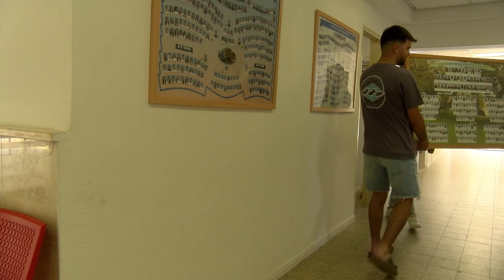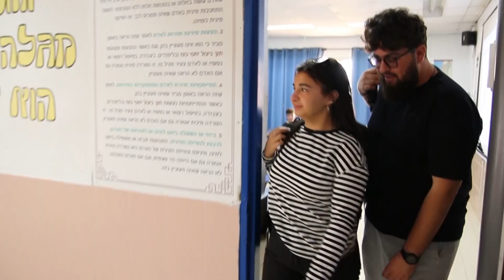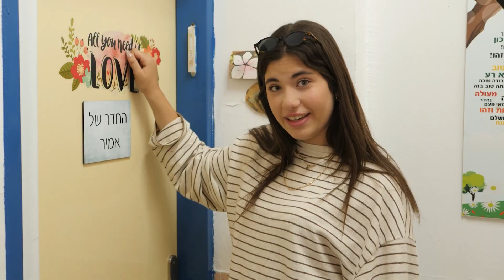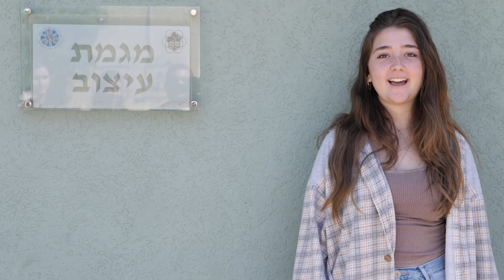מופע סיום מחזור ס"ז